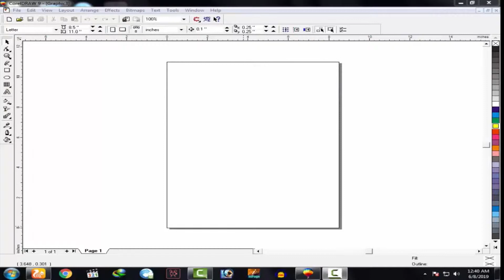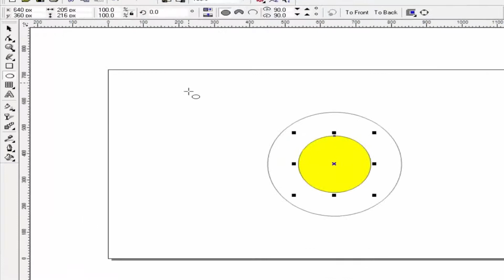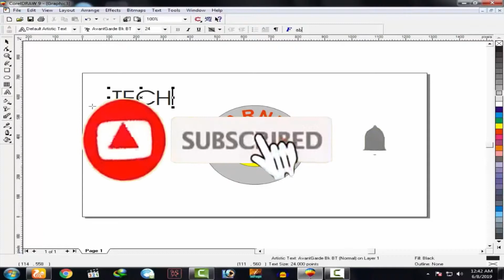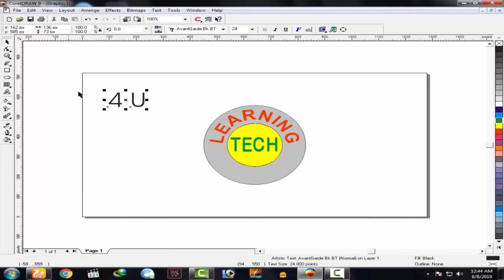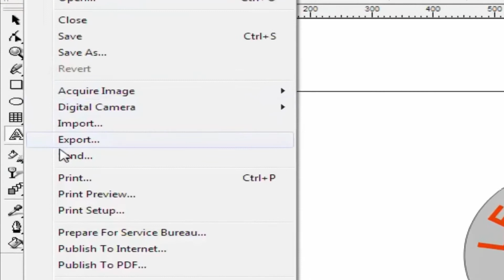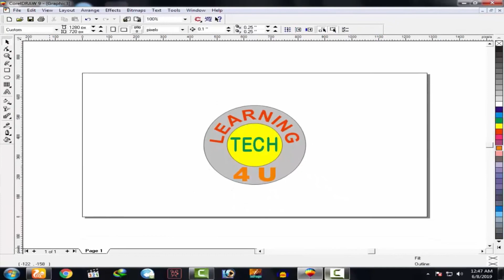How to Create a Logo in CorelDraw easily || Logo in Coreldraw x9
Logo Design - Create a Unique Font Style Logo In - CorelDraw
How to Make learning Logo with CorelDRAW ✅ Create a logo in CorelDraw | Logo Design Tutorial #2
CorelDraw X9- How to design an Amazing Round Logo
How to create your own logo in CorelDRAW
Logo Design | 3D Lighting Effect Logo Design Frist Time in - Coreldraw X9
Coreldraw Tutorial || How to make vid Logo Design in CorelDraw - 2019
Alphabetical Logo Design
How To Make A Logo in 5 Minutes - for Free